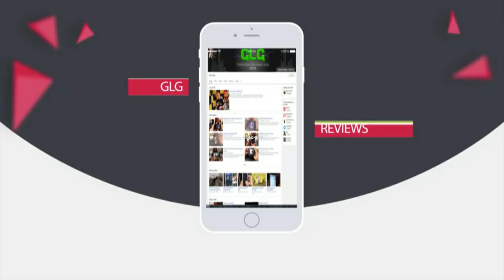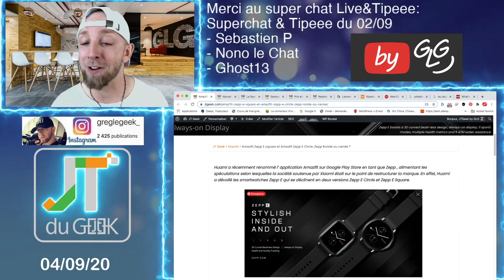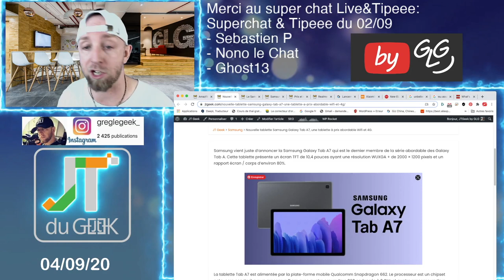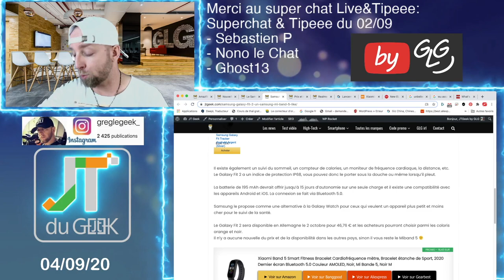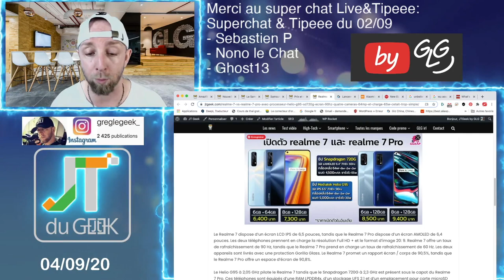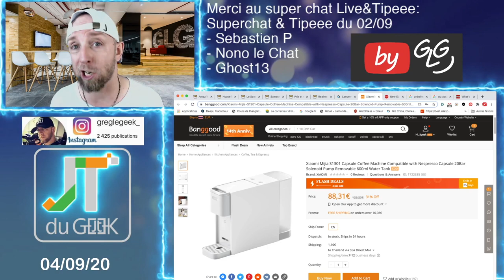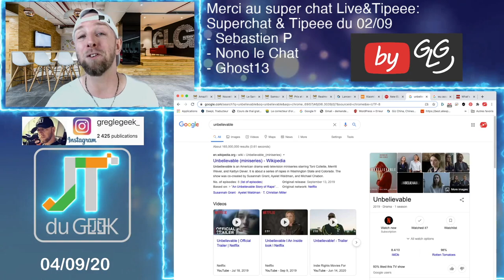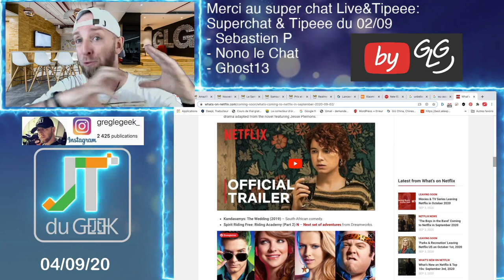ZapActu Tech 4.9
Le Zap Actu High-Tech Jt du geek by GLG du 4 septembre, Ton résumé quotidien en Vidéos des dernières news High-tech et smartphone du Jtgeek @GLGreviews

Breaking News tech:

-Zap actu Tech hebdo le dimanche sur GLG reviews
-Realme 7 Vs Realme 7 Pro
- MEDIATEK T750
- Machine à café Nespresso Xiaomi et dosette rechargeable
- Elephone, gratuit non mais payant oui
- Unbelievable sur Netfix

Zap actu, zap tech, News tech, jt du geek, Accrotidienne, Zap actu tech hedbp, Amazfit Zepp E square , Amazfit Zepp E, Samsung Galaxy Tab A7, Samsung Galaxy Fit 2, POCO X3 NFC, Samsung Galaxy A42 5G, Realme 7 Vs Realme 7 Pro

By GLG